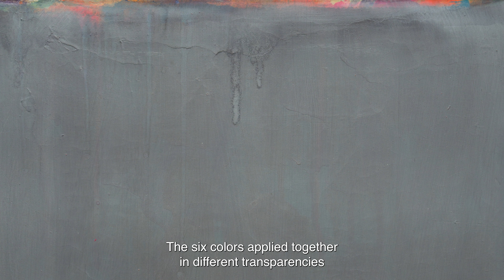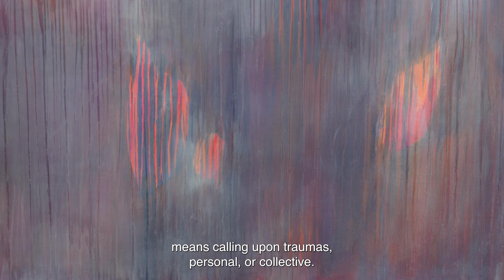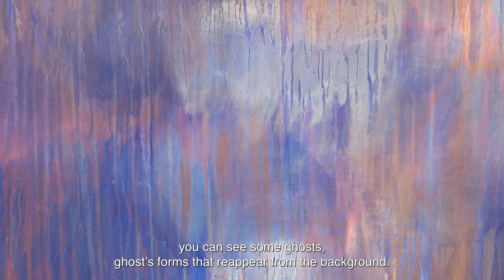Thu-Van Tran: In spring, ghosts return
In this video, Thu-Van Tran talks about her exhibition “In spring, ghosts return,” on view at Almine Rech New York, Tribeca, from May 7 to June 15, 2024.

©️ Courtesy of the artist and Almine Rech